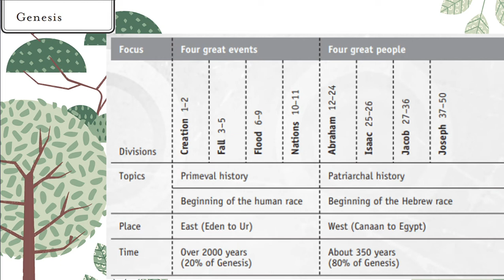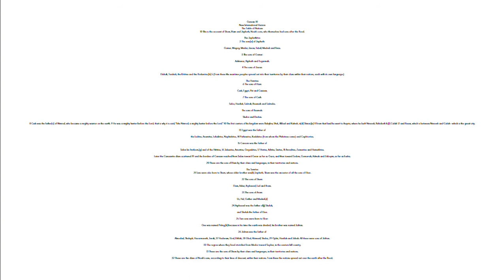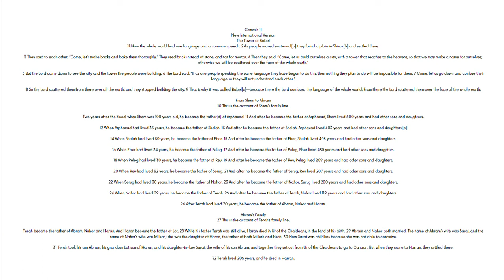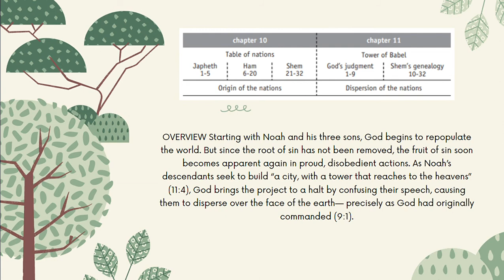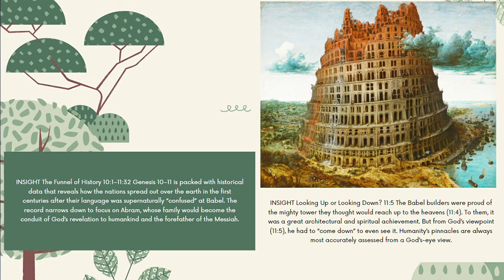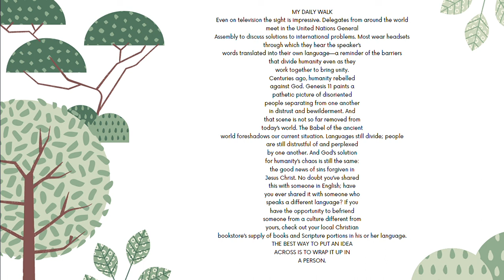Bible in a Year Day 4 Gen 10 11 2022 01 04 23 52 48